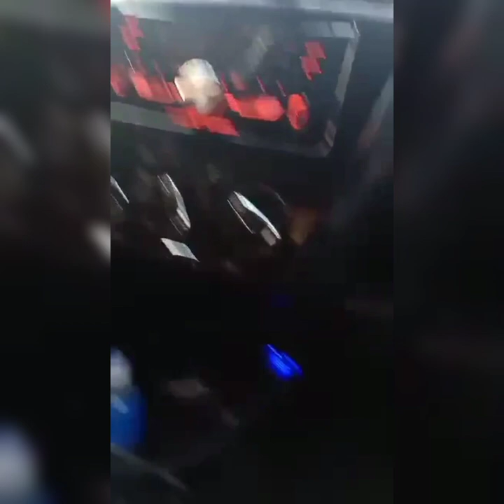ROAD TRIP PART 1 CARMONA TO TRECE MARTIRES CAVITE CITY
10 empowering reasons to take that long-awaited road trip

Take a chance for self-reflection. ...

Find inspiration in nature's many wonders. ...

Meet like-minded souls. ...

Build a library of great stories. ...

Open your mind to other ways of life. ...

Experience a deeper sense of gratitude.

Why are road trips good for you?

Taking a road trip allows you to get off the beaten path and see actual communities and natural wonders, not just a train track or a view from 36,000 feet. Meandering through the countryside is a great way to relax and find out what it's really like to live in a particular area.

Reasons We Love Road Trips:

The Freedom. My favorite part of taking a Road Trip is the freedom of movement it provides. ...

The Flexibility. I tend to be an early riser, especially when excited for a big Road Trip, but sometimes, I want to sleep in. ...

The Options. Raise your hand if you're an over-packer. ...

The Journey.